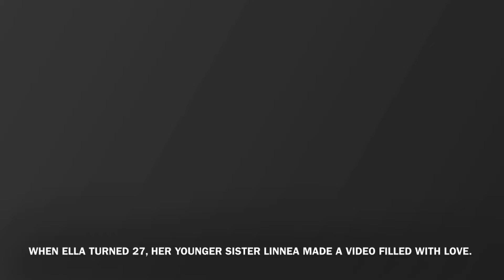My youngest daughter made a video for her older sister, filled with love!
Hej!
The original video with the chosen music made me cry the ugly cry when I saw and listened to it for the first time. I do not want to publish the orignal one, so instead I have edited by adding some more videos and pictures and chosen some other music. Here are my three lovely children and my equal lovely step son. I love you guys!